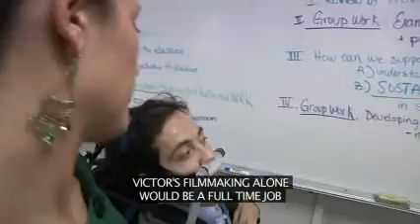Leaders of the XXI Century - Victor's Paul G. Hearne Award video presentation at AAPD Gala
Victor Pineda was awarded the prestigious Paul G. Hearne Award by the American Association of Persons with Disabilities at a high-level gala in Washington DC in 2009. This short video montage was screened at the Gala and showcases the important work of the Pineda Foundation / World ENABLED.